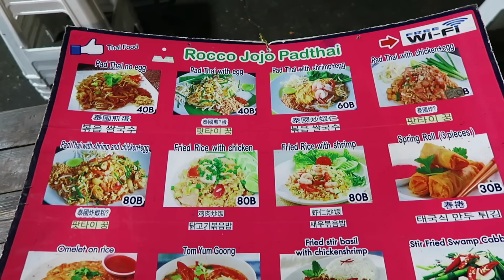Khaosan Road After 2am - Vlog 389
* Camera used in this video

 A night out at Khaosan Road, Bangkok. This video contains footage from 2am onwards.

Parts of this video include:
0:04 Intro (establishing shot)
0:12 2am on Khaosan road
0:21 The after effects of drinking buckets
0:54 Lucky shirt?
2:17 Drunk guy
3:43 Street food stalls
4:21 Odd couple of the night
5:10 Busted by the dude
5:38 Pad Thai at JoJos, 50 baht for a plate
6:45 Street scenes
7:09 The tallest man on Khaosan road
7:28 The famous Khaosan big booty lady
8:47 Chilling at a 24 hr bar
8:57 A table of LBs
10:14 More street scenes
11:18 Street photography?
13:17 A smooth operator
14:44 Outro